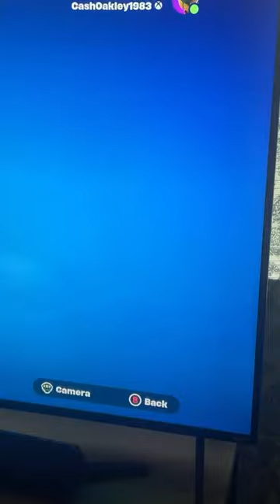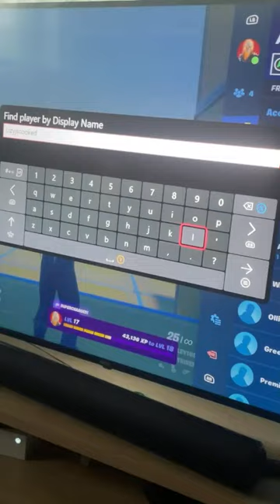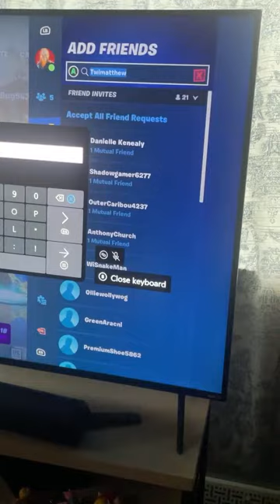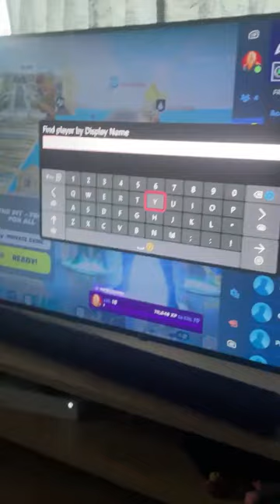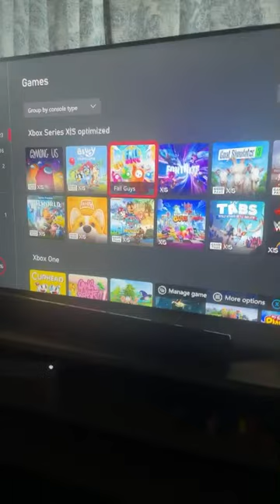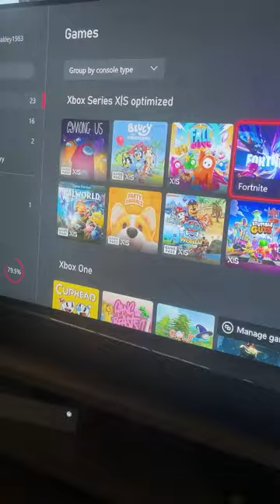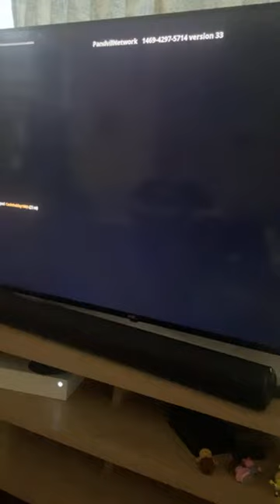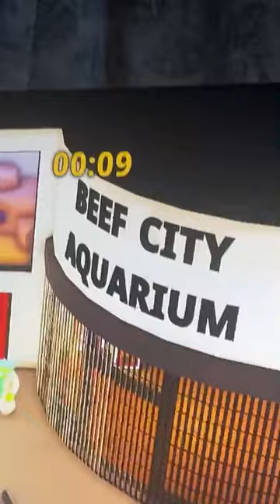Saturday Gaming with Kaiden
Saturday Gaming with Cousin Kaiden